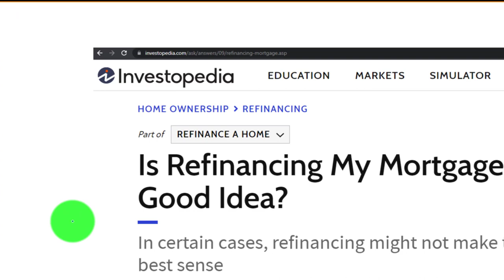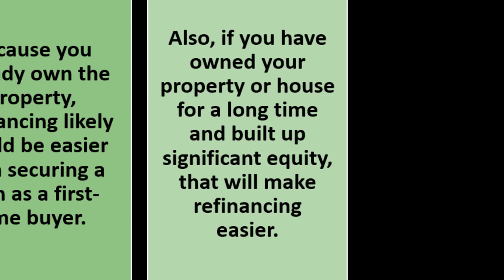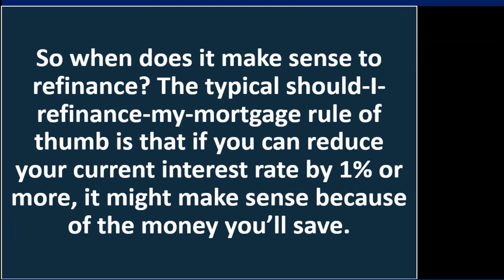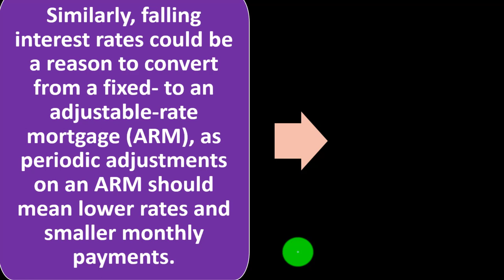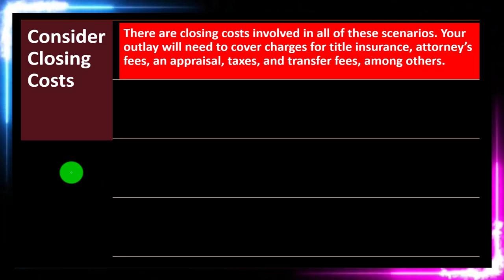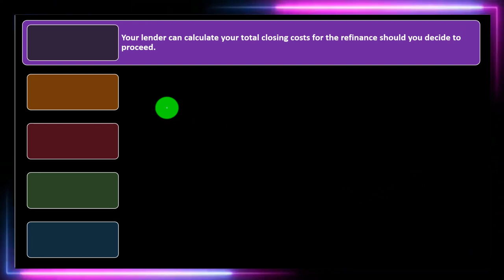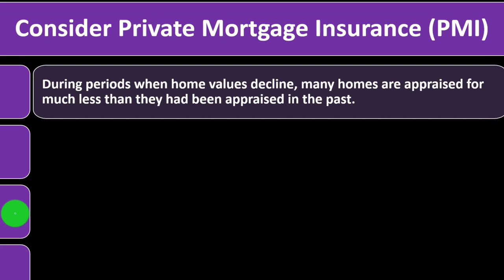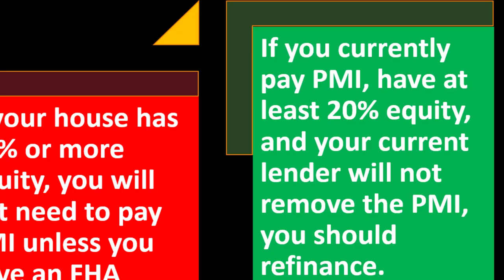Refinancing 8580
Refinancing
Personal Finance